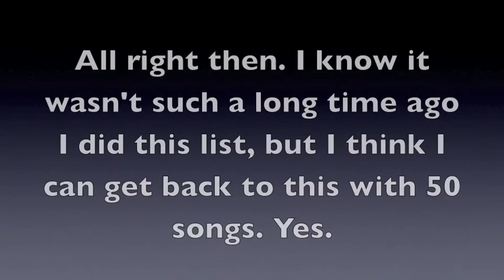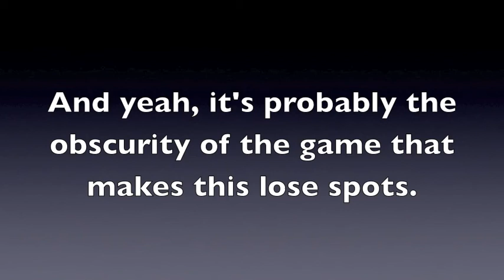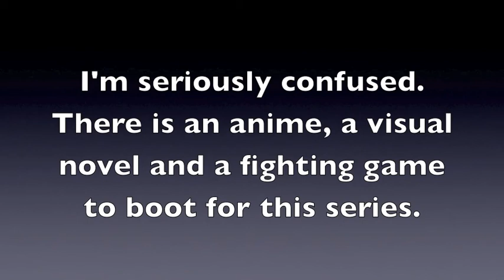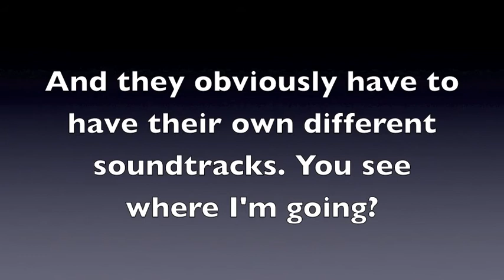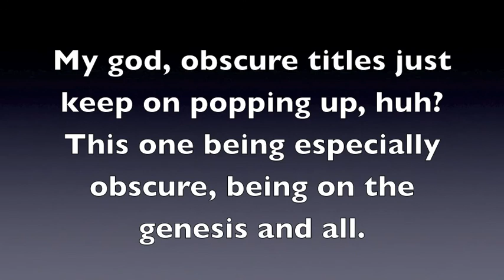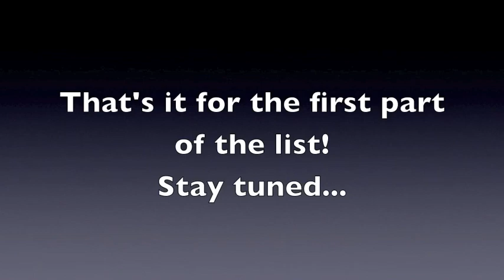Top 50 VGMs part 1 (50-46)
This part is pretty much walking down obscurity lane.
With references to: Bikdiponabus